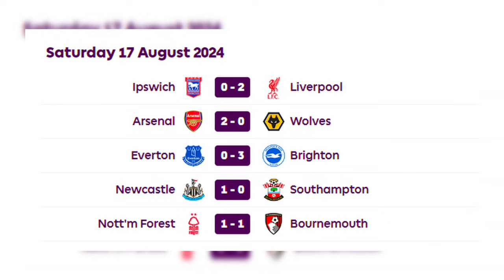🔴 ሊቨርፑል እና አርሰናል አሸነፉ፣ ሳላህ አዲስ ሪከርድ | የቅዳሜ ነሀሴ 11/2016 ዜናዎች Mensur Abdulkeni Addis Alazar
bisrat sport mensur abdulkeni tribune sport
Langano | Arif Sport

Manchester city 1 - 1 Manchester United
Arsenal 2 - 0 Lyon
Liverpool 4 - 1 Sevilla
Chelsea 1 - 1 Inter

Paris